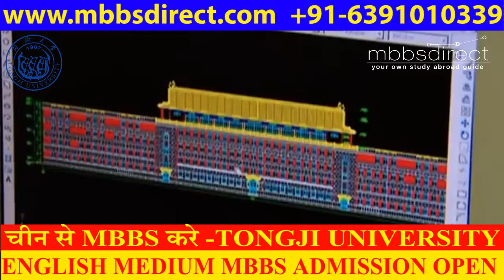MBBS IN CHINA 同济大学 Tongji University CHINA +91 6391010339 Toll Free